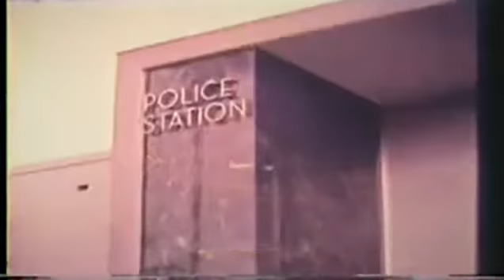VAULT RIFFS: BOYS BEWARE (1961)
Earn Perks & Help Us Stay Online!

BOYS BEWARE is a piece of Cold War Americana that wrongfully paints homosexuals as insidious pedophiles and is equal parts horrifying and hilarious! Hit play and listen in as we not only give this offensive Sid Davis short the commentary it deserves, but also the one it needs!